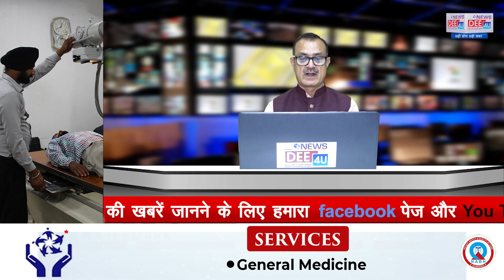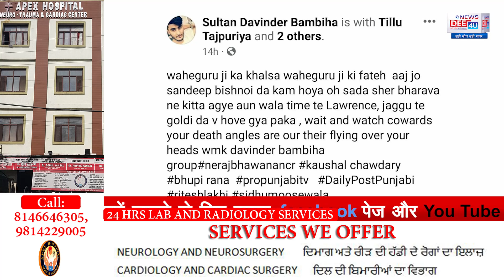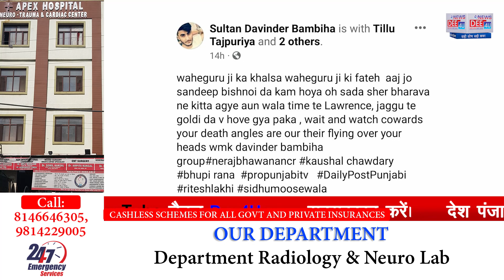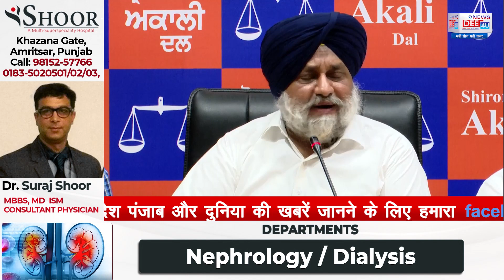शिक्षकों पर लाठीचार्ज, चंडीगढ़ यूनिवर्सिटी MMS कांड, Punjab में गैंगवार की आशंका.....